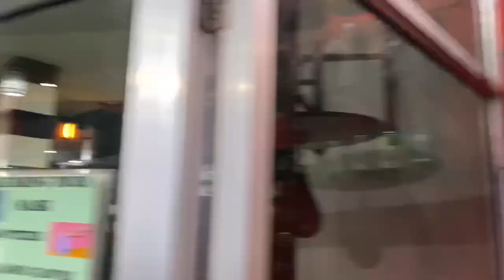Aryan mera lia kya Laya🥰😘 | Corbin hit his new PR 🥰🥳💪 | my back is fully pumped | dailyvlog 19